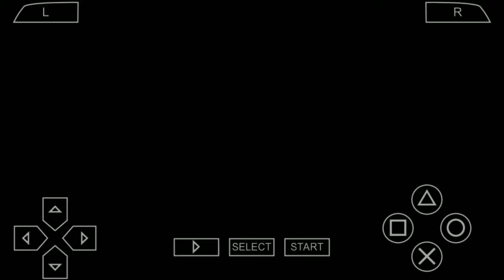PAUL WIN FIVE FIGHT IN TAKEN 6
HELLO FRIENDS
THIS GAME IS TAKEN 6. AND FRIENDS THIS GAME SO GOOD FOR FIGHTING.I HOPE YOU ARE REALLY ENJOY IT. THANKYOU FOR WATCHING MY YOUTUBE CHANNEL.
DO SHARE ALSO